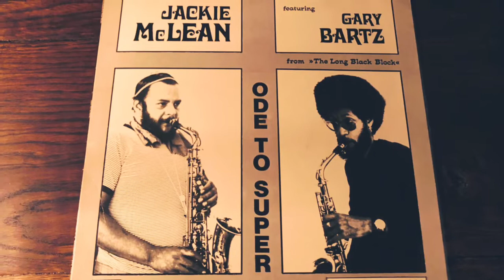JACKIE McLEAN -"Great Rainstreet Blues" JAZZ FUNK/AVANTGARDE JAZZ ジャズ・ファンク/アヴァンギャルド・ジャズ(vinyl)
1940年代から1970年代の音楽が好きなんです。

今回は、ジャッキー・マクリーンのGreat Rainstreet Bluesです。

ジャッキー・マクリーンは、アメリカ・ニューヨーク出身のジャズ・サックス奏者。本名は John Lenwood McLean。「レフト・アローン」等の演奏で知られる。(ウィキペディアより)
この曲は、73年にリリースされたアルバム『ODE TO SUPER』より、2人の熱い掛け合いも楽しいジャズ・ファンクです。

Jackie McLean, Gary Bartz – alto saxophone
Thomas Clausen – piano
Bo Stief – bass
Alex Riel – drums